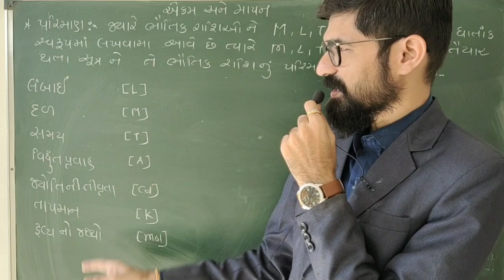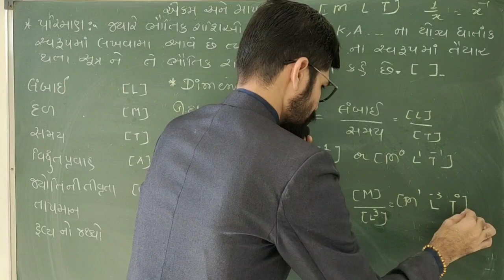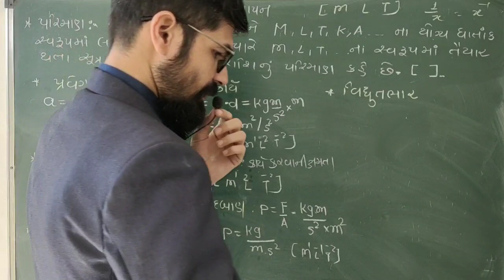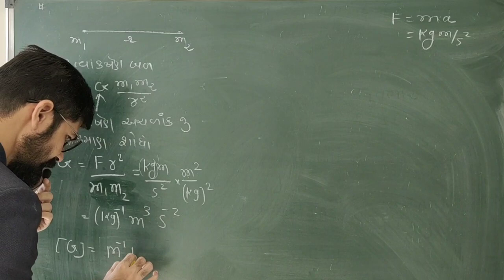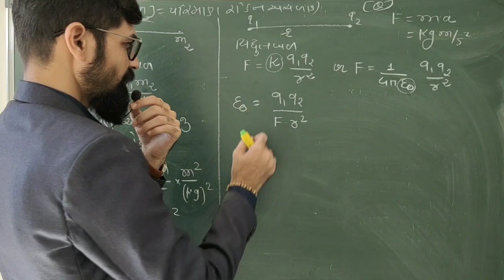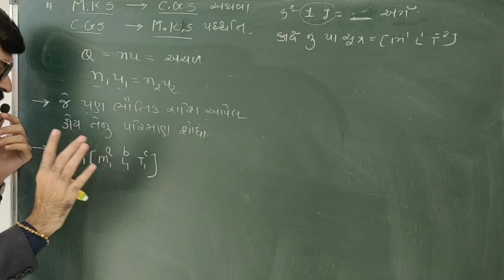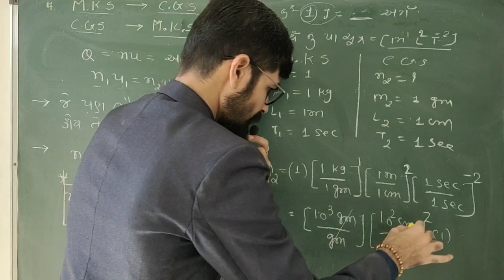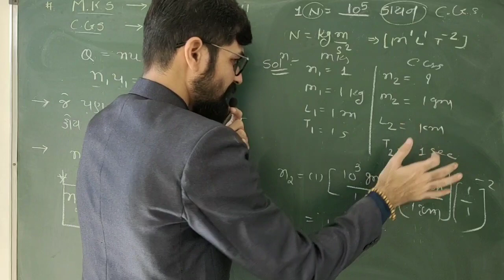Dimensions (પરિમાણ) : Unit & Measurement class 11 IIT JEE NEET NCERT Physics